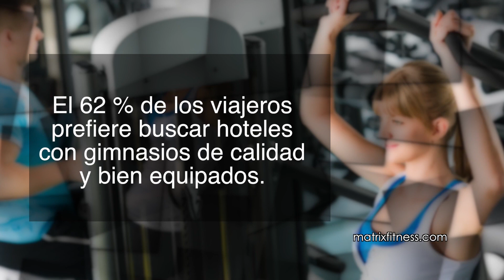MATRIX Gyms Premium para hoteles con Denisse Wolf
Denisse Wolf es embajadora de Matrix México, los mejores equipos premium para gimnasios.